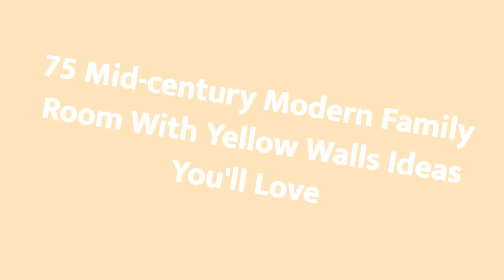75 Mid-century Modern Family Room With Yellow Walls Design Ideas You'll Love ✅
Browse mid-century modern family room ideas and discover mid-century modern decorating and design inspiration for your next remodel or update, including mid-century modern color, layout and decor options.

0:00:00 - Intro
0:00:12 - Mid-century Modern Family Room With Yellow Walls Design Ideas You'll Love: Inspirations 1 to 25
0:01:25 - Mid-century Modern Family Room With Yellow Walls Design Ideas You'll Love: Inspirations 26 to 50
0:02:50 - Mid-century Modern Family Room With Yellow Walls Design Ideas You'll Love: Inspirations 51 to 75